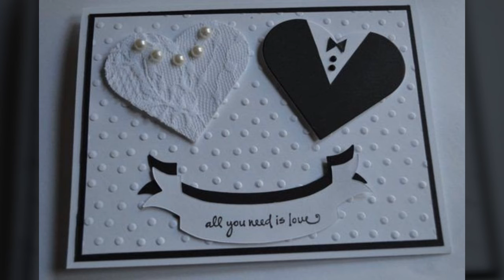Very stylish and beautiful celebration card ideas.